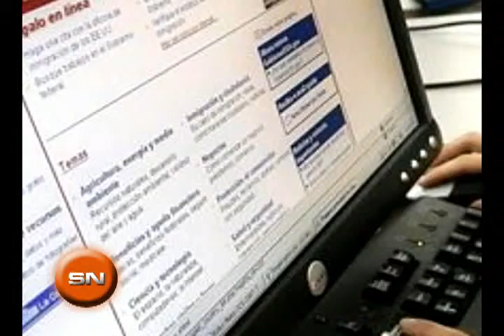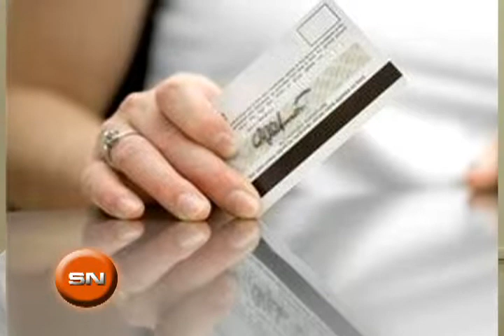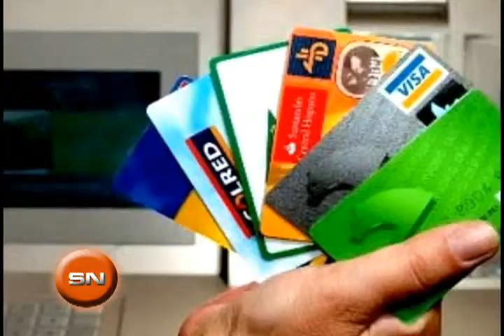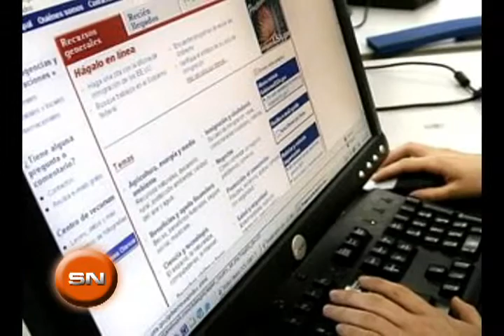9 SUPUESTOS TURISTAS EXTRANJEROS INTENTAN ESTAFAR